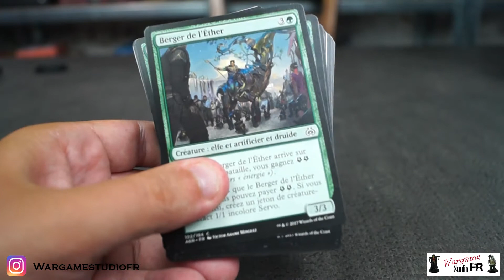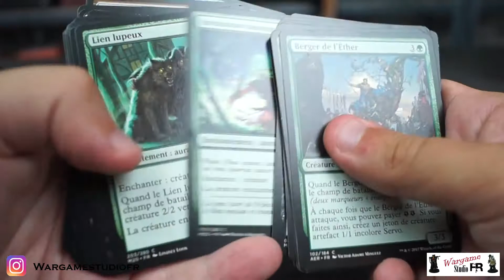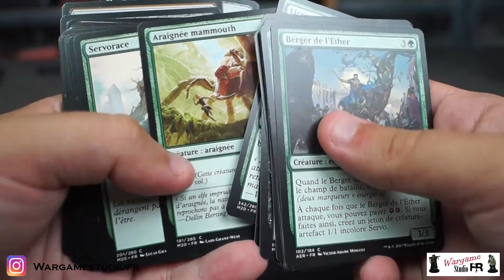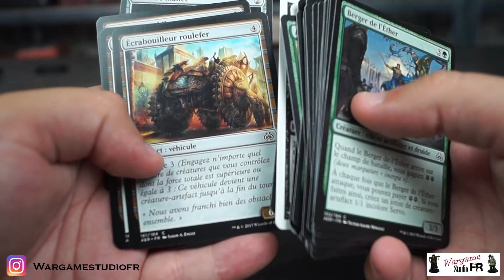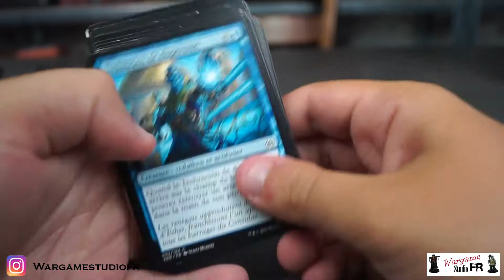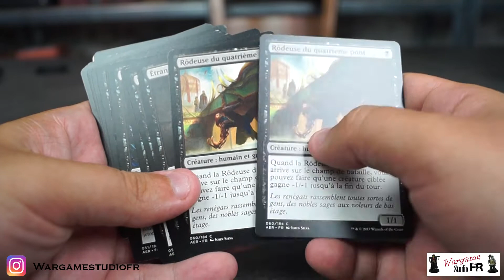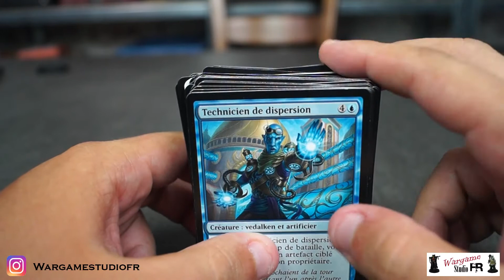Magic The Gathering - Unbox - lot 4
Hello les amis, aujourd'hui on continue notre unboxing de lot Magic!

10% sur tous le site avec le code : ConquestFR

Notre instagram:  gazou_wargame